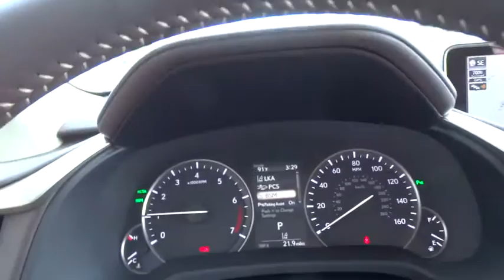2016 Lexus RX 350 Palatine, Arlington Heights, Barrington, Glenview, Schaumburg, IL 32758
2016 Lexus RX 350